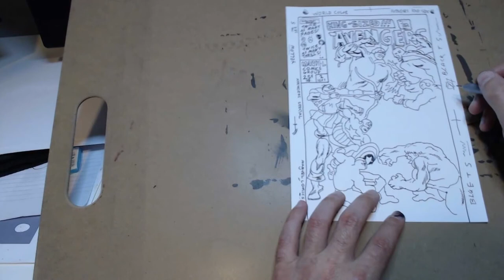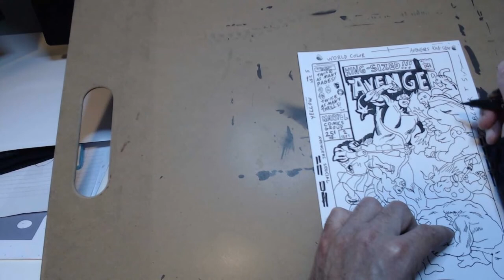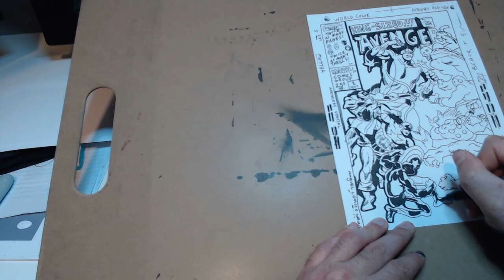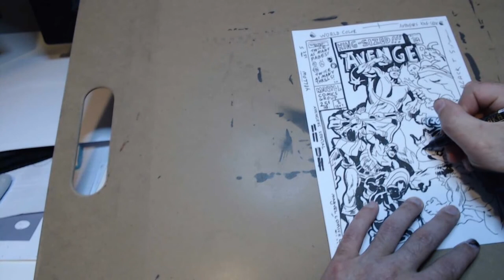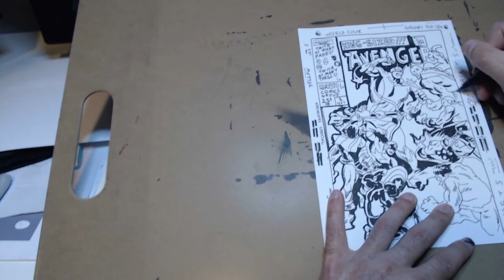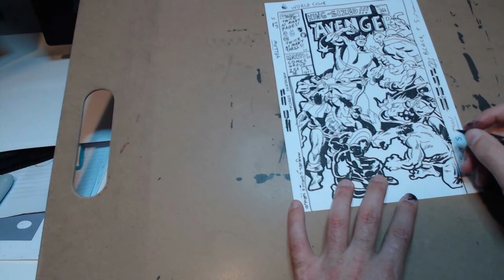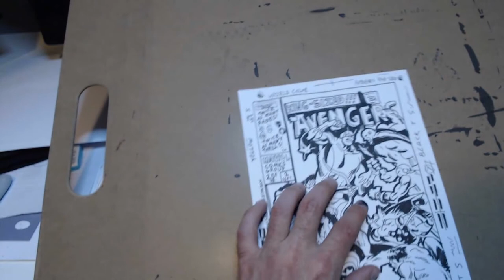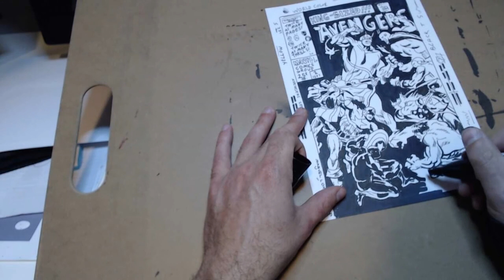avengers annual 2 cover heritage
Brian Coppola has been an amazing supporter of the You Don't Know Jack, Kickstarter campaign.

This is one of the SEVEN Google-Image Grab-Bag straight-to-ink sketches Brian purchased and probably the hardest sketch I had to do for the entire campaign. Brian found the limit of my ability to track information on the go and pushed right past it with his request for the phrase "avengers annual 2 cover heritage."